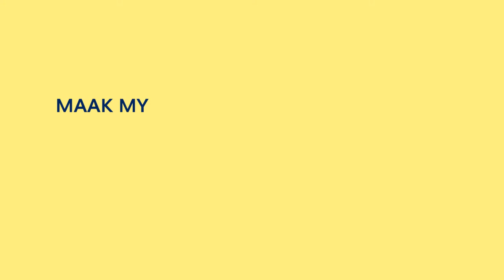Maak My 'N Miljoener - Die Entrepreneur van die Jaar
Is julle gereed vir die grootste "Entrepreneur van die Jaar" kompetisie nog? In 2022 Toer ons by 20 skole, kies 40 Kandidate, 10 Finaliste en dan DIE entrepreneur van die jaar.